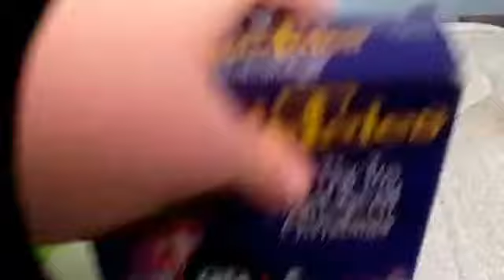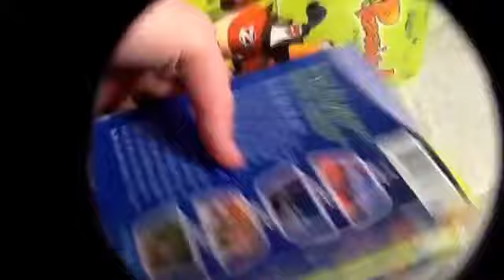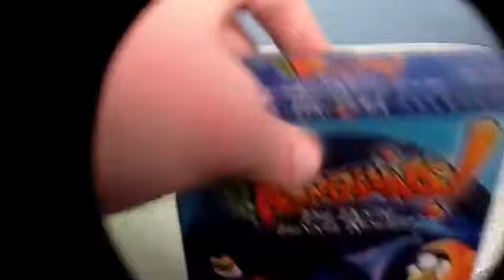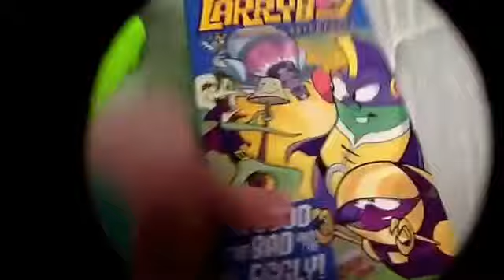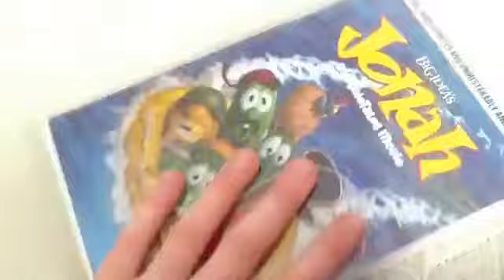My Veggie Tales 2000's Everland entertainment VHS Collection (Beginning of 2016 Edition)